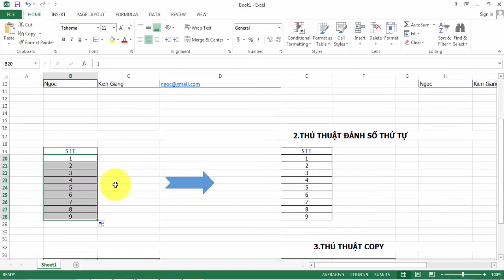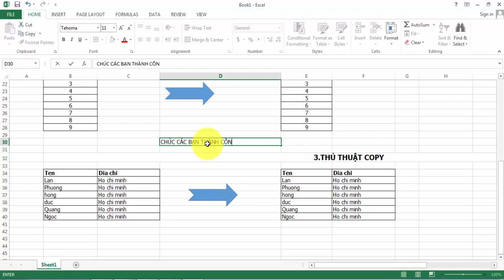[Thủ thuật Excel 2013] Thao tác cực nhanh trong excel 2013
[Thủ thuật Excel 2013] Thao tác cực nhanh trong excel 2013, 2014